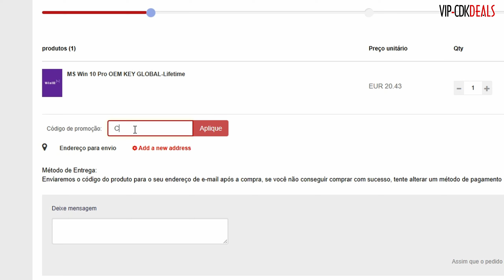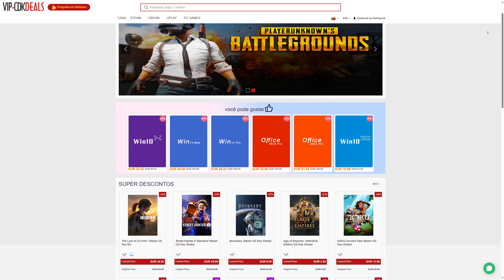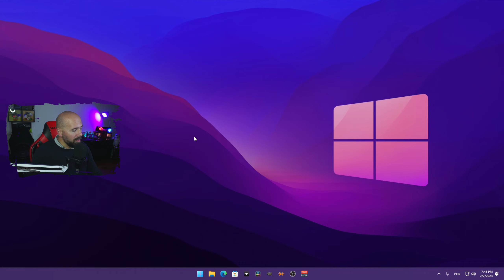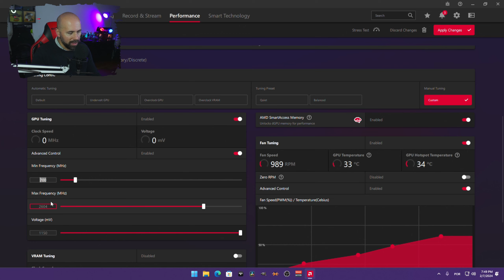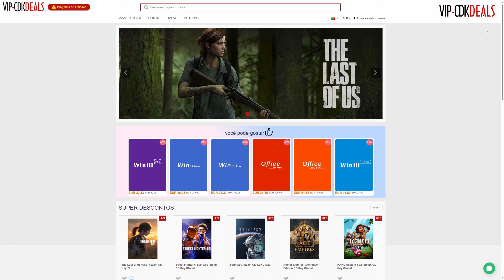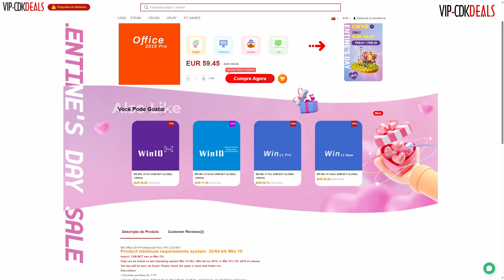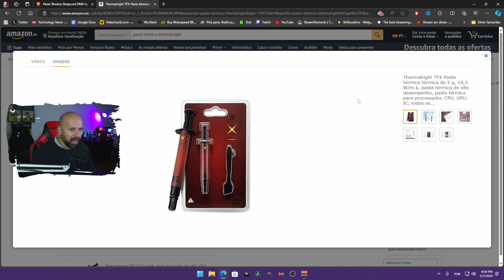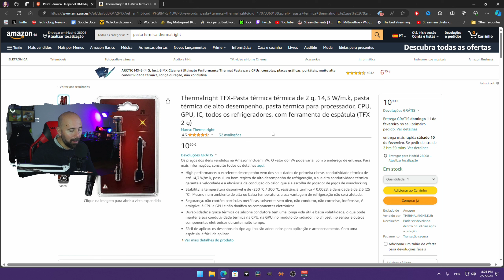O PROBLEMA DAS TEMPERATURAS NAS GRÁFICAS AMD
O MEU COMPUTADOR:

- 1x SSD NVme Western Digital SN750SE 500GB (SISTEMA)
- 1x SSD KINGSTON 240GB (VIDEO RENDER)
- 2x 1TB (jogos e arquivo)
- 1x Monitor Gigabyte 27" M27Q-EEK IPS QHD 170Hz 0.5ms
- 1x Monitor ASUS VS247HR 24´´
- SONY A6000